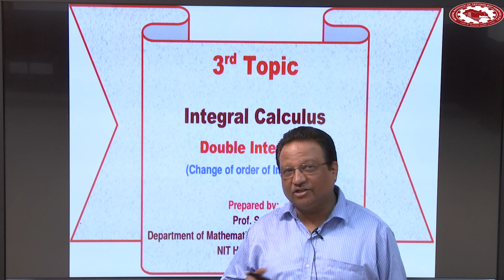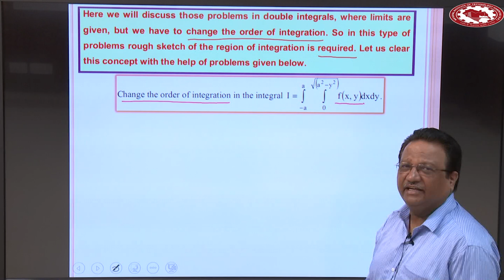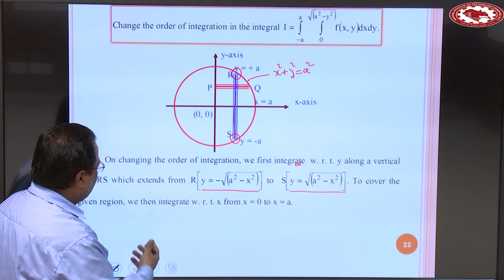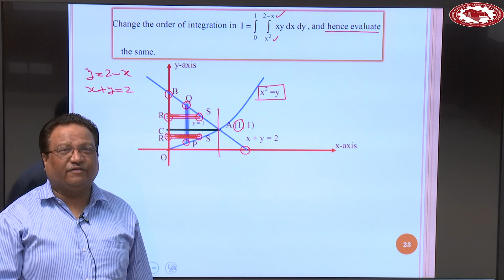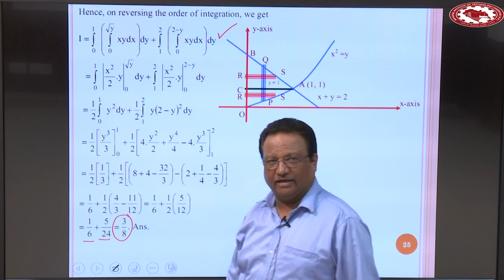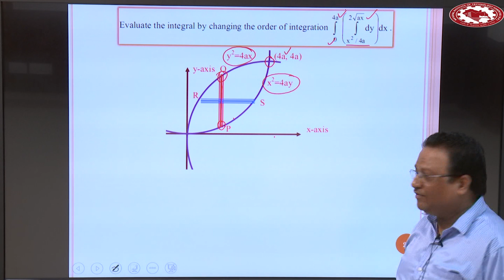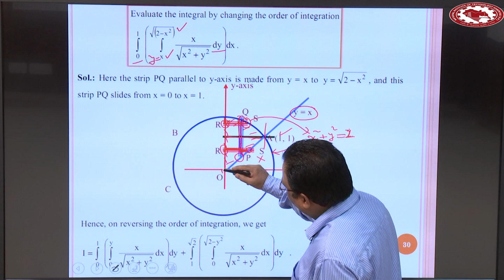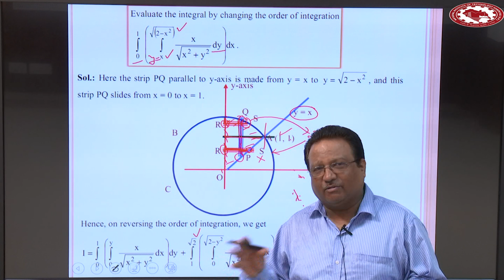2. Double Integrals | Change of order of Integration | Prof. Sunil | NIT Hamirpur (HP)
Topic Covered: Evaluation of Double Integrals by changing the order of Integration.

The multiple integral is a definite integral of a function of more than one real variable, for instance, f(x, y) or f(x, y, z). Integrals of a function of two variables over a region in R^2 are called double integrals, and integrals of a function of three variables over a region of R^3 are called triple integrals.
Double integrals are used to calculate the area of a region, the volume under a surface, and the average value of a function of two variables over a rectangular region.

Prof. Sunil
Department of Mathematics & Scientific Computing,
NIT Hamirpur (HP)